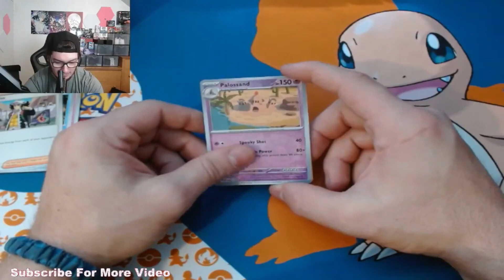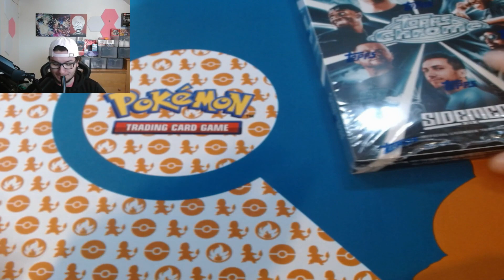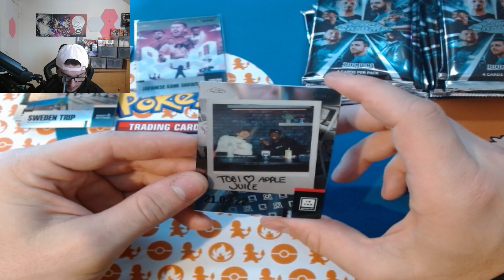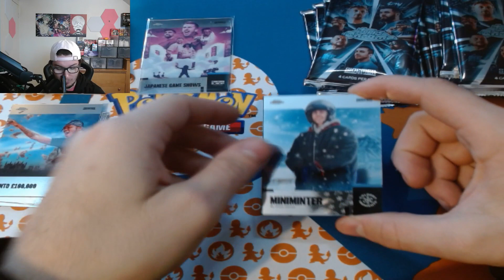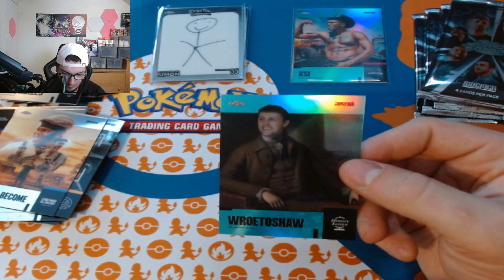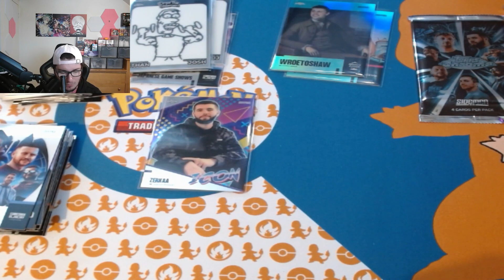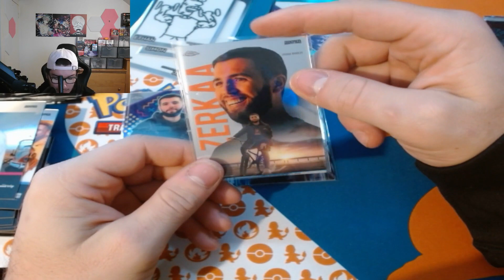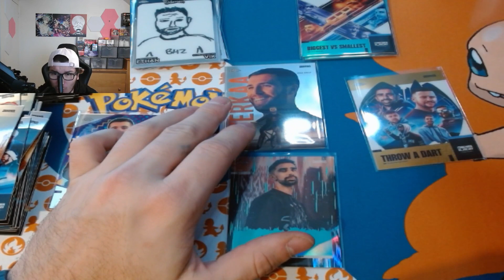*Opening the NEW SIDEMEN Cards!*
Hi! Everyone I Hope Your Doing good!!
On This Chanel The Goal It's To Have Fun And Being Better As Speaking English!!
Let's just say that channel gonna be crazy the better a get to speak english!!!
Anyway! I open pack's for fun, i play game that a like ( not good at it XD )
and in the futur there gonna be traning video in my gym, shooting archery, driving SXS,
Enjoy the video and see you in the new one!!!